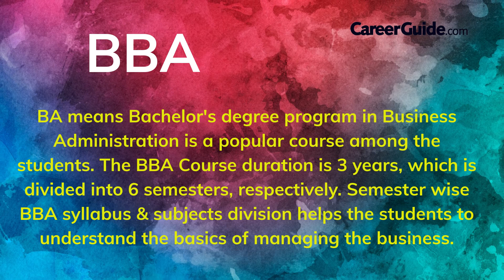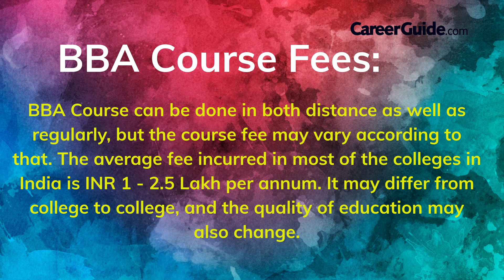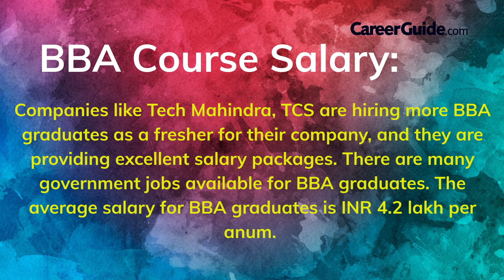All about BBA in India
Here is this video; we will be discussing the colleges, general fees structure, jobs in BBA, and other important points a student must know when planning to pursue BBA or is currently pursuing it. Watch the complete video to know more...